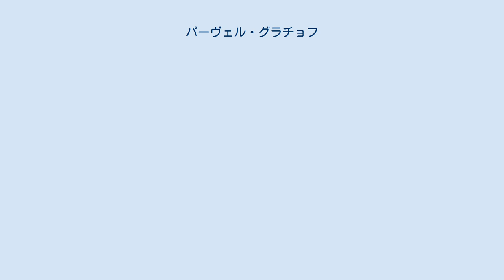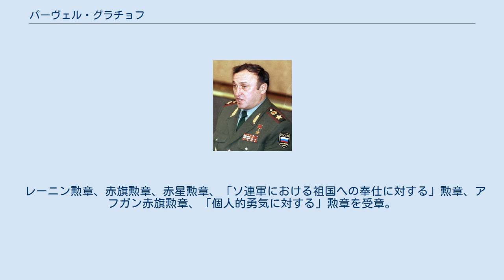パーヴェル・グラチョフ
パーヴェル・グラチョフ パーヴェル・セルゲーエヴィチ・グラチョフ（Павел Сергеевич Грачёв、1948年1月1日 - 2012年9月23日）は、ソビエト連邦およびロシアの軍人、政治家。
ロシア連邦初代国防相。
上級大将。
ソ連邦英雄。
 1948年トゥーラ州に生まれる。
リャザン空挺高等指揮学校、フルンゼ軍事アカデミーを卒業する。
1972年にソ連共産党入党。
1981年からアフガニスタン戦争に従軍し、空挺部隊の副連隊長、連隊長として勤務。
1983年、ソ連領内に戻り、副師団長。
1985年、師団長としてアフガニスタンに戻る。
アフガン戦争従軍時、「最小限の人的損失の下での戦闘任務の遂行」によりソ連邦英雄称号を授与された。
 1990年、参謀本部アカデミーを卒業し、ソ連空挺軍副司令官に任命。
同年12月から司令官。
 1991年8月のソ連8月クーデターでは当初、国家非常事態委員会からエフゲニー・シャポシニコフ空軍総司令官（後、ソ連国防相、CIS統合軍総司令官）と相談の上、ボリス・エリツィン陣営に参加を表明。
以後、エリツィンに重用される。
クーデター後、ソ連国防省第一次官。
1992年1月からCIS統合軍第一副総司令官。
同年には、ヴィクトル・バランニコフと共にロシア連邦では初の上級大将階級授与者にもなっている。
 1992年5月にロシア連邦国防省が設置されたことに伴い、初代国防大臣に就任する。
国防相としては、エリツィンの意に諾々と従うケースが多く、1993年モスクワ騒乱事件ではエリツィンの命令に従って最高会議ビルを砲撃させた。
また、1994年の第一次チェチェン戦争ではチェチェン武装勢力を軽視し、鎧袖一触だと言わんばかりの態度であったが逆に政府軍に大損害を与え、現在に至るチェチェン問題を招く結果となった。
戦局のまずさに加え、兵器の横流しに手を染めていたという汚職疑惑もあり、政敵であったアレクサンドル・レベジがロシア連邦安全保障会議書記に就任し、エリツィンにグラチョフの解任を要求したため、1996年6月国防相を解任された。
後任の国防相には、レベジ派のロジオノフが就任した。
1998年国営兵器・装備輸出会社（ロスヴォオルジェーニエ）の最高軍事顧問に就任した。
 2012年9月23日、モスクワの軍の病院で死去。
64歳没。
 レーニン勲章、赤旗勲章、赤星勲章、「ソ連軍における祖国への奉仕に対する」勲章、アフガン赤旗勲章、「個人的勇気に対する」勲章を受章。
ソ連邦英雄。
 ^ ラテン文字転写: Pavel Sergeevich Grachev ^ “Russian Crisis: The main players: General Grachev”. インデペンデント (1993年10月4日). 2016年8月12日閲覧。
 ^ Former Russia defense chief Grachev dies Reuters 2012年9月24日閲覧